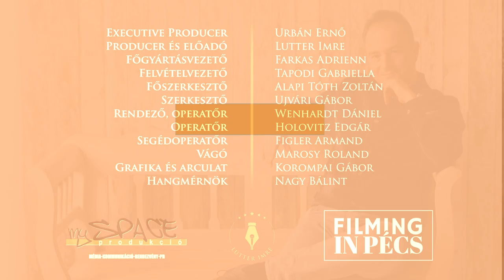Petőfi Sándor: János vitéz - Lutter Imre versfilmje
Az egyik legszebb és legismertebb magyar elbeszélő költemény, vagyis verses mese a János vitéz, amit Kosztolányi Dezső a "magyar Odüsszeiá"-nak nevezett. Petőfi eszményképet teremt a nép számára, hiszen a főhős, Kukorica Jancsi, az árva juhász, Tündérország királya lesz.

A János vitéz a szegények, az elnyomottak felülkerekedését hirdeti a megpróbáltatásokon, a szenvedéseken. A cselekményben a valószerű falusi életkép keveredik a népmesei motívumokkal, ahogy az árva fiú világgá megy, és különféle próbatételek révén találkozik boszorkányokkal, griffmadárral, óriásokkal. A falu és a pusztaság a valóság, a Petőfi által megélt világ. A főszereplő útját szellemi, fizikai és erkölcsi, jellempróbáló kihívások kísérik. A falu két árvája, Jancsi és Juliska végül az örökös boldogság hazájában, Tündérországban találkozik, ahol örökké uralkodnak. Olyan világ ez, ahol mindenki jó, a bűnösök elnyerik méltó büntetésüket, az erényesek pedig a megérdemelt jutalmat. De jó is lenne itt élni…